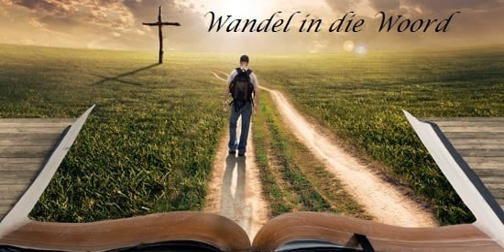27 Oktober 2021 Wandel in die Woord olv ds Bennie Powell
27 Oktober 2021 Wandel in die Woord olv ds Bennie Powell